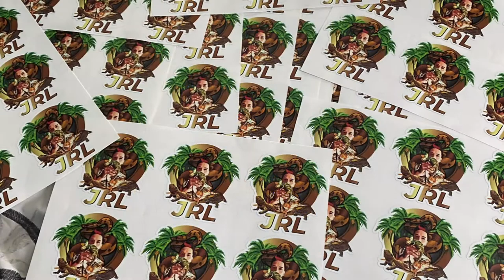Reptile room tour